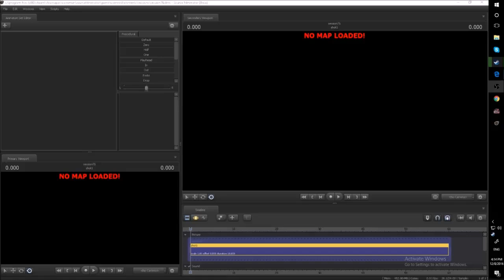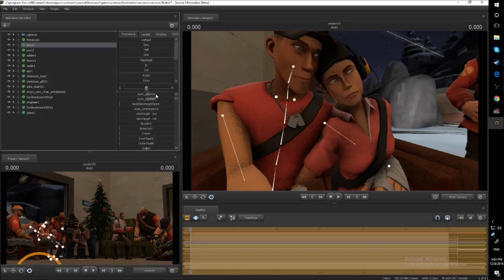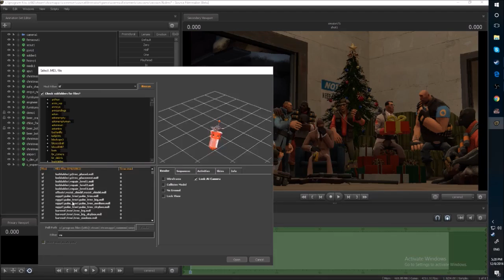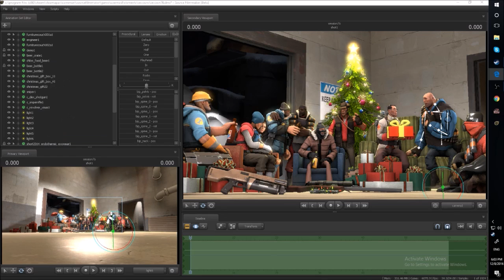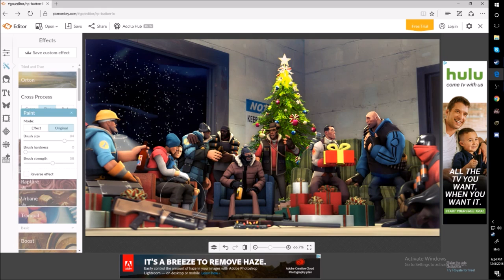A TeamFortress Winter (SFM Poster TimeLapse)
2 Axol - ILY

-Time spent working on this: 2.5 Hours

( Here is some more info that might help you if you would like to play some games with me.)

If you ever want to ask a question about.  Anything you can find me at
There you can ask me questions and I may answer them in a Q&A

Make sure to title the email (my question.)